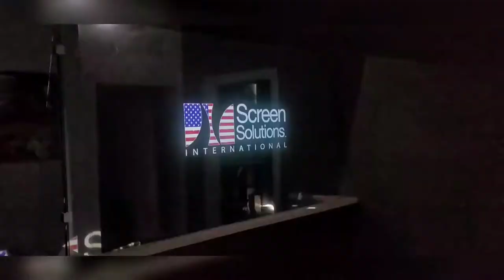[TVC-VDS] 4K Holographic Multi Touch Display